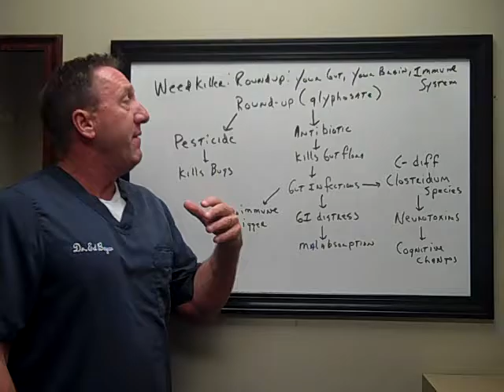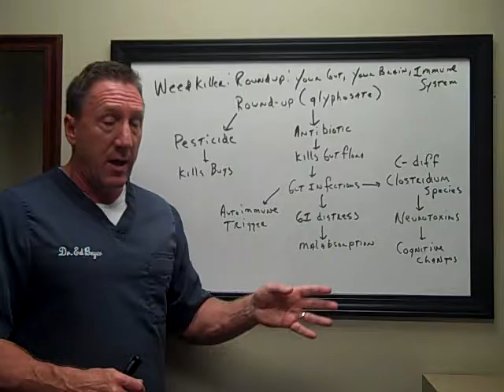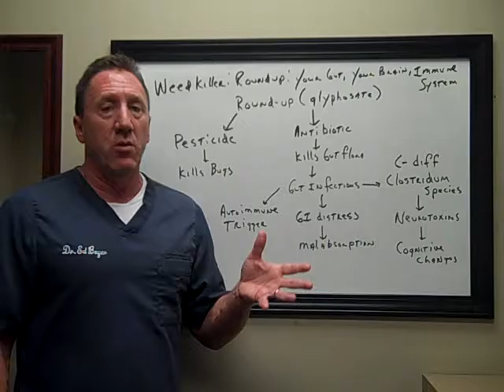Weed killer - Roundup your gut, brain and immune system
AutoImmunityRecovery.com